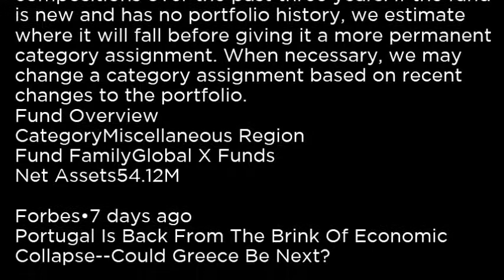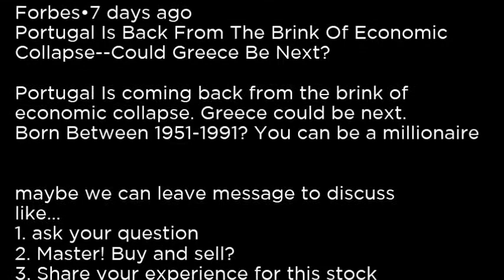PGAL Global X MSCI Portugal ETF PGAL buy or sell Buffett read basic